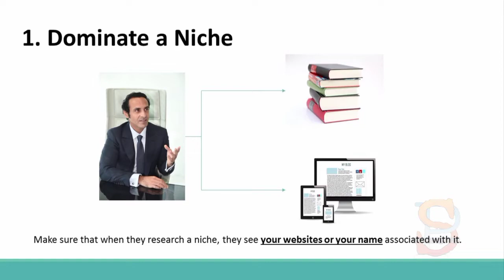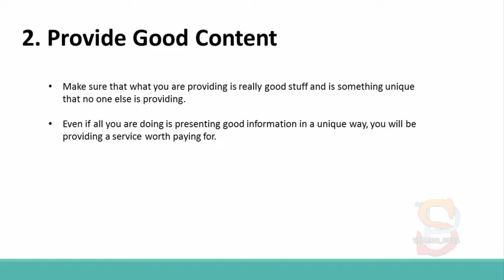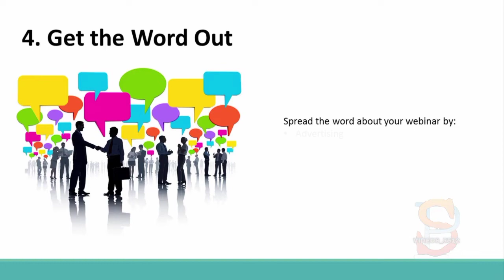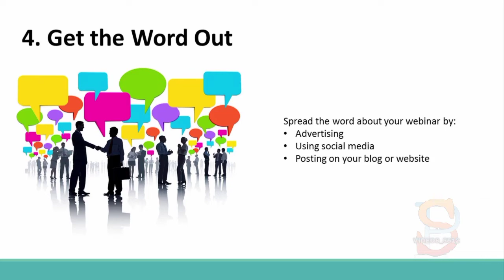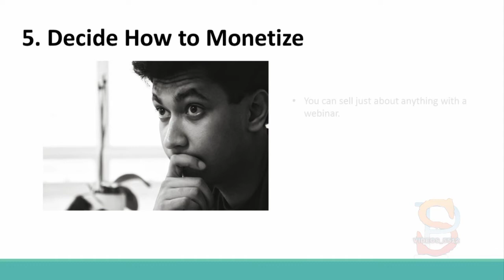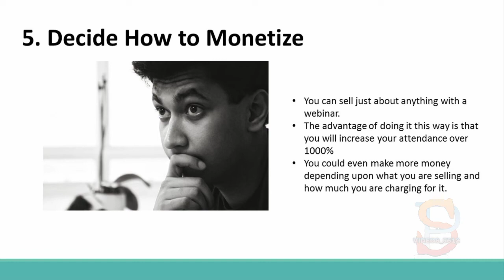Video 1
Webinar-Supremacy-Upgrade-Package